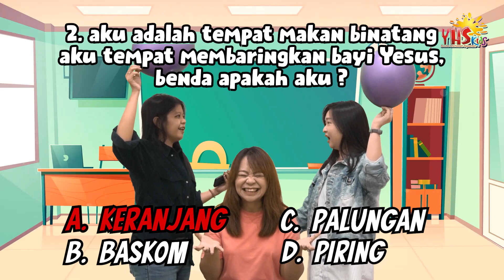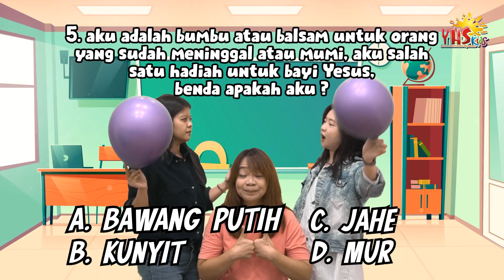SERU! - Christmas Quiz Challenge